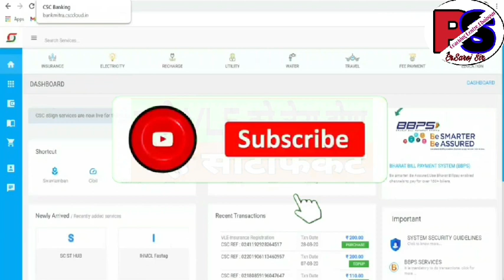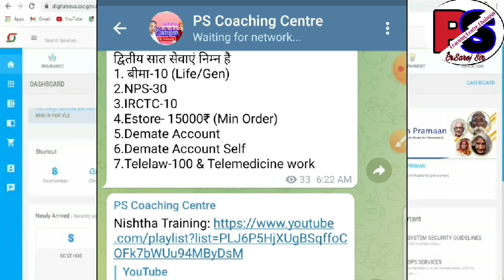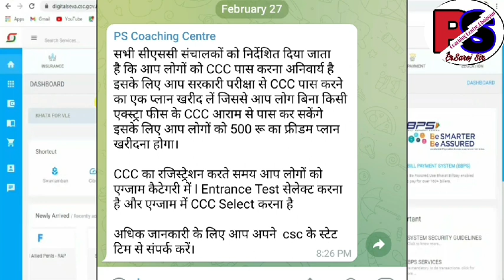CSC Update || नोटिस || सभी VLE के लिए अनिवार्य है यह सर्टिफिकेट || जल्द इसके लिए रजिस्ट्रेशन करें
मैंने इस मे CSC VLE 2022 के बारे में बताया है।

Thank you so much.
About this channel:--
Hi Guys,